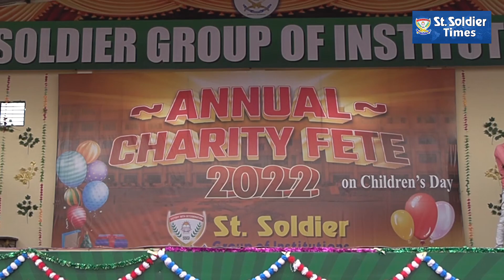Save Environment message by Dhina school students of St. Soldier Group